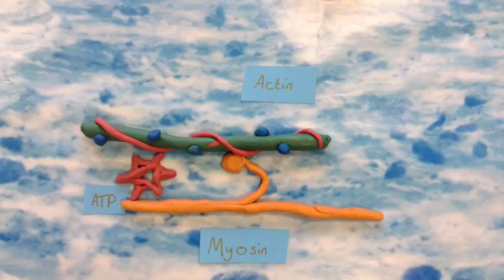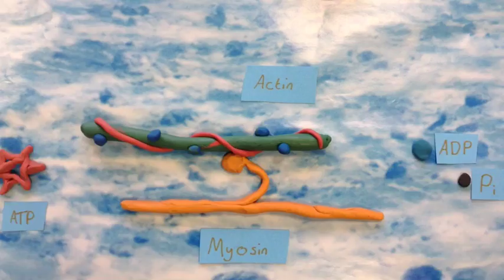Muscle contraction 2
Year 13 animation